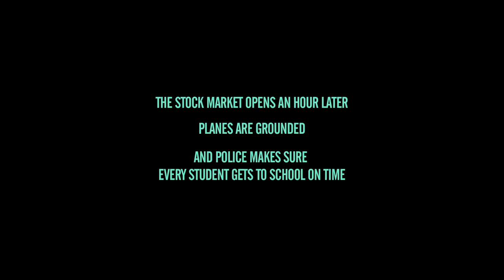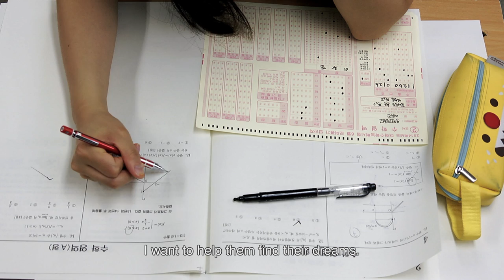Reach for the SKY 공부의 나라 - Festival trailer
Every year, on the 2nd Thursday of November, the entire country of South-Korea is put to the test. That day, more than half a million senior high school students take part in the National University Exam, better known as Suneung.

‘Reach for the SKY’ tells the story of several South-Korean high school students, their families and teachers, as they prepare for the annual National Exam. The exam will not only determine where the high school seniors will attend university but ultimately also their status in the Korean hierarchical society.

CREDITS
directed by STEVEN DHOEDT & CHOI WOOYOUNG
written aby STEVEN DHOEDT
produced by SINAE HA /GERT VAN BERCKELAER / STEVEN DHOEDT
edited by GERT VAN BERCKELAER
sound design & mix by RAF ENCKELS
director of photography by STEVEN DHOEDT

original music by REGINA LOK YAN TO

a VISUALANTICS / BODA MEDIA GROUP production

production manager SONA JO

supported by
FLANDERS AUDIOVISUAL FUND
KOREAN COMMUNICATIONS AGENCY
SEOUL FILM COMMISSION
CREATIVE EUROPE

Confirmed Broadcasters
ZDF/ARTE
NGC KOREA
YLE
CANVAS

visualantics.net